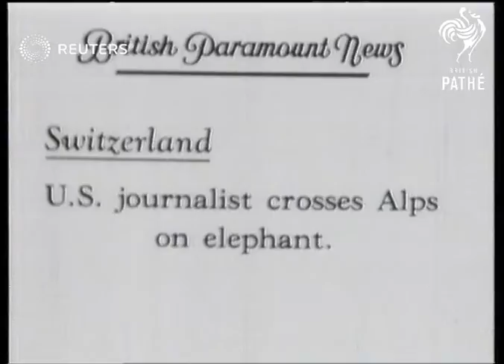VARIOUS: South Dakota: Gigantic stratosphere balloon/Man crosses Alps on an Elephant (1935)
NEWS IN FLASHES  South Dakota: Gigantic stratosphere balloon./Switzerland Journalist crosses the Alps on the back on an elephant.

Full Description:

SLATE INFORMATION: SWITZERLAND: U.S. Journalist crosses Alps on elephant

SWITZERLAND

EXT
CU. of man on Elephant. Long view and back view of Elephant along road. Gen. view of Elephant past cows. Long view of Elephant approaching Tunnel. Back view of Elephant arriving at village. Semi view of man getting off elephant. Semi view of Elephant washing by throwing water over his back with trunk
Background: NEWS IN FLASHES  South Dakota: Gigantic stratosphere balloon./Switzerland Journalist crosses the Alps on the back on an elephant.